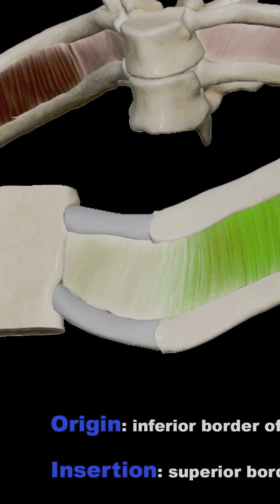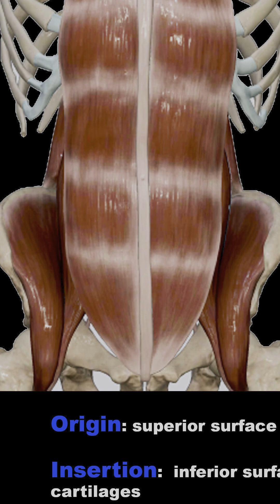Muscles of the body part 15. Anterior wall.